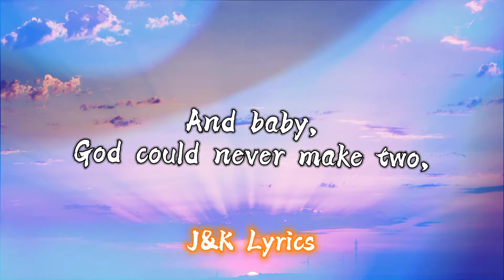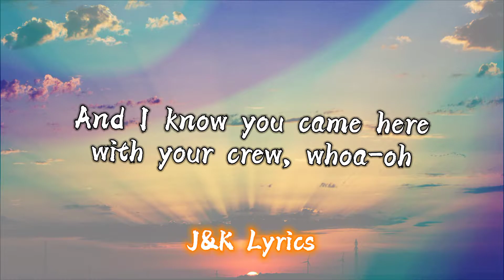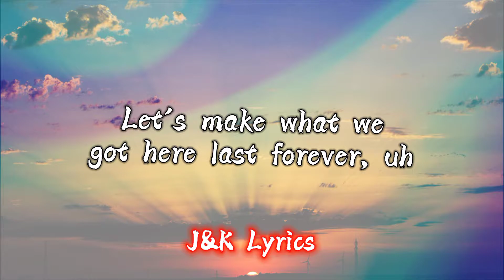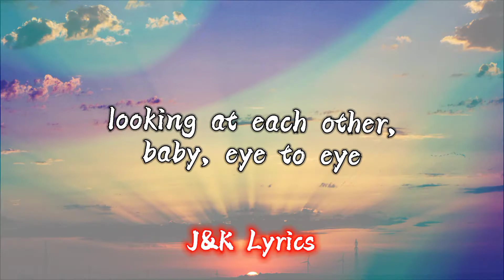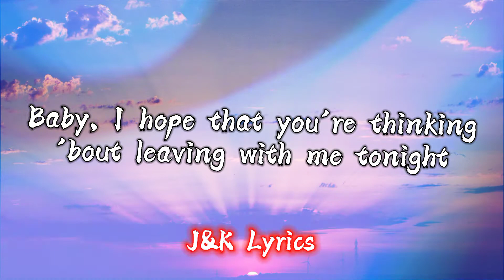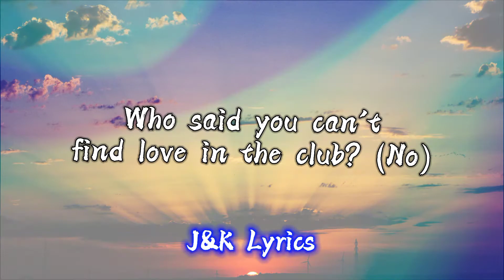Chris Brown - New Flame ft. Usher, Rick Ross (Lyrics)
As you Watch a 4K 60fps Lyric Video✨🌌, Hope you Guys Loved it and Enjoyed it!, If you did, Go and Hit that Subscribe button and Don't forget to Turn On the Post Notification Bell 🔔

🎵*Song title: New Flame
🎤*Performed by: Chris Brown, Usher, Rick Ross
✔*Release Date: August 15, 2014

                      🎤  Lyrics: 🎵

[Produced by Count Justice]

There can be one only you, whoa-oh (Oh-oh, oh-oh, oh-oh)
And baby, God could never make two, whoa, na-na-na (Oh-oh, oh-oh, oh-oh)
And I know you came here with your crew, whoa-oh (Oh-oh, oh-oh, oh-oh)

When we're standing here, looking at each other, baby, eye to eye (Oh-oh, oh-oh, oh-oh)
And I'm hoping that you're thinking 'bout leaving with me tonight

When we're standing here, looking at each other, baby, eye to eye  (Oh, yeah, yeah, oh-oh, oh-oh, oh-oh)
Baby, I hope that you're thinking 'bout leaving with me tonight

[Chorus: Usher, with Chris Brown, Chris Brown, Rick Ross & (Jessica Gomes)]
'Cause I wanna tell them they wrong (Oh, whoa-oh, tell them that they wrong)
(M-M-M-M-M-Maybach Music)

Home plate, World Series, how a nigga slidin' in her (Ugh)
Got more stripes than all these niggas
Smoking on a bomb in my autographed LeBron's
M-M-M-M-M-Maybach Music

[Chorus: Chris Brown, with Usher]